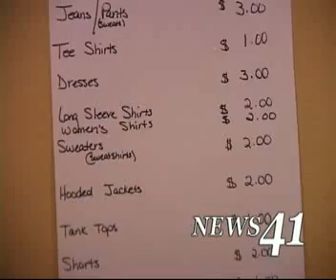07/21/2010 All in the Family Thrift Store. 7121 Homestead Road.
7121 Homestead Road. All in the Family Thrift Store.